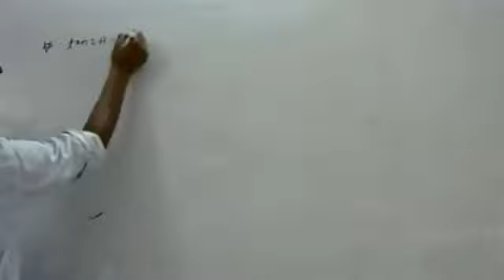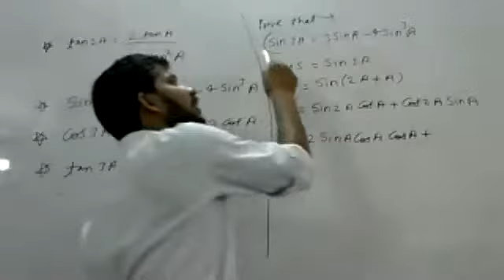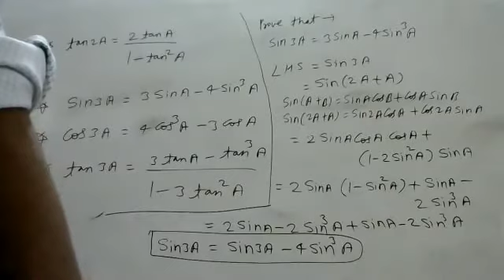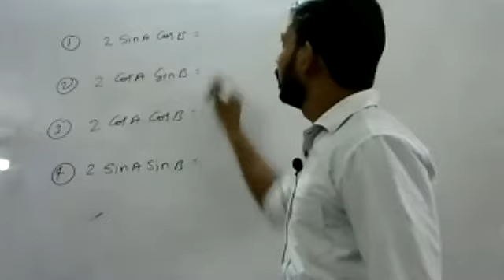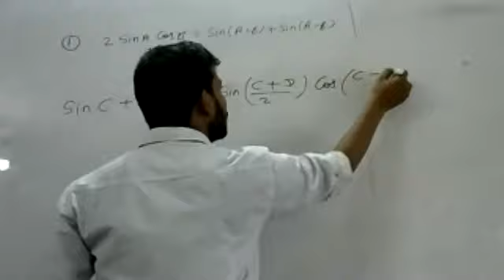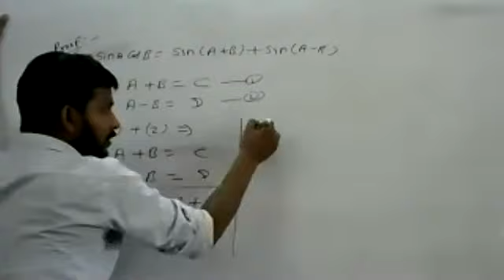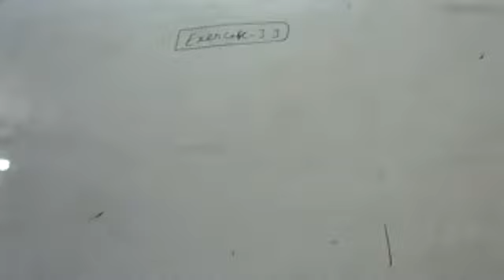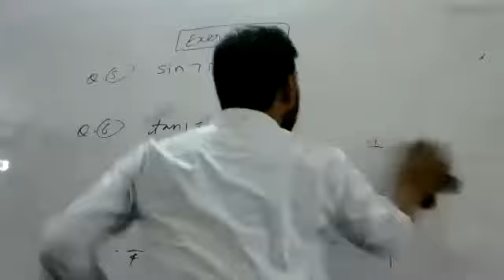11TH#MATHS#CH- 3(TRIGONOMETRIC FUNCTIONS)PART- 10